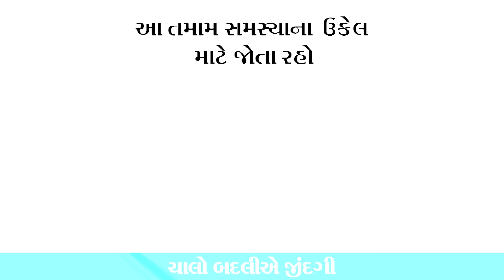01 - 05 - 2024 દૈનિક રાશિફળ / Daily Horoscope